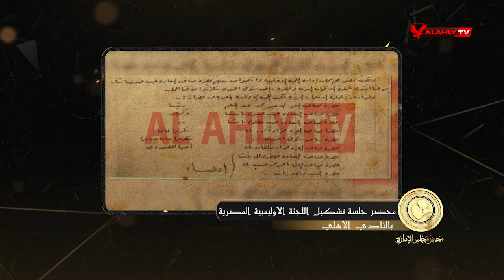تمصير الإتحاد المختلط واللجنة الأوليمبية المصرية | محاضر مجلس الإدارة